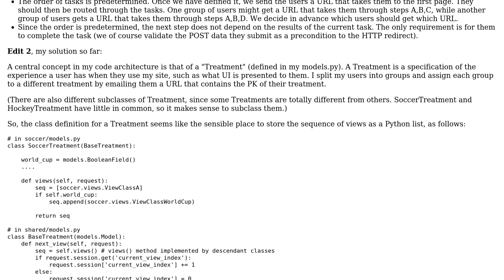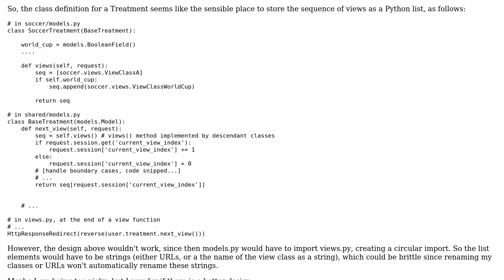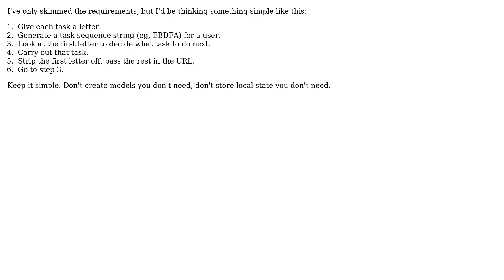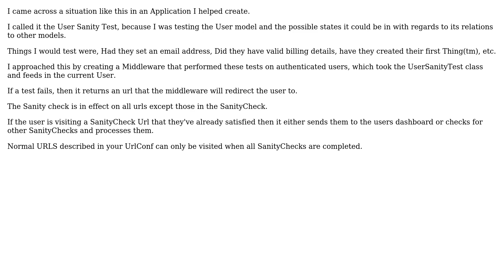Software Engineering: How to create different paths for users to take through the pages in my site?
With thanks & praise to God, and with thanks to the many people who have made this project possible! | Content (except music & images) licensed under CC BY-SA | Music | Images & others | With thanks to user Steve Bennett user RexE user nibra user Bart van Ingen Schenau user airtonix and the Stack Exchange Network Trademarks are property of their respective owners. You are responsible for your own actions.